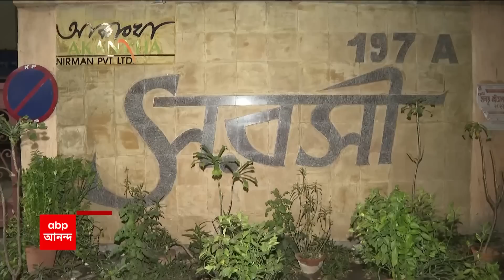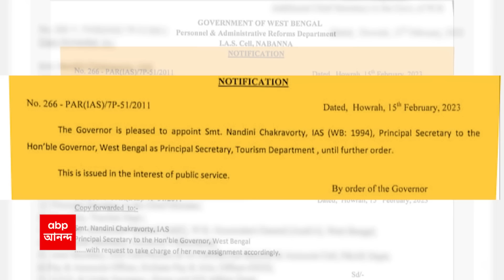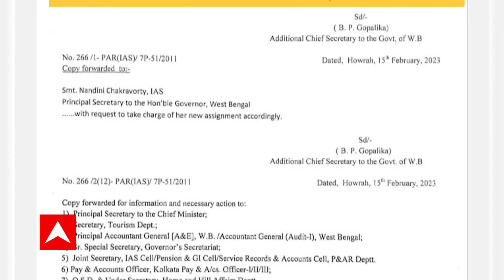TMC: আজ আদালতে পেশ কুন্তল-অনুব্রতকে, নজরে নিয়োগ-গরুপাচার তদন্ত | ABP Ananda Live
TMC Kunral and Anubrata court today: গরুপাচার মামলায় ১৪ দিনের জেল হেফাজত শেষে, আজ আসানসোল আদালতে পেশ করা হবে অনুব্রত মণ্ডলকে।  বৃহস্পতিবার আসানসোল জেলে গিয়ে অনুব্রতকে জেরা করে সিবিআই। প্রায় এক ঘণ্টা তাঁকে জিজ্ঞাসাবাদ করা হয়। সূত্রের দাবি, বীরভূমের সমবায় ব্যাঙ্কের ৩৩০টি বেনামি অ্যাকাউন্টের বিষয়ে এদিন জিজ্ঞাসাবাদ করা হয় অনুব্রত মণ্ডলকে।

১৪ দিনের জেল হেফাজতের মেয়াদ শেষ
আজ যুব তৃণমূলের রাজ্য সম্পাদক কুন্তল ঘোষকে ইডির স্পেশাল কোর্টে পেশ
সূত্রের খবর, মানিক ভট্টাচার্যের সঙ্গে যোগসূত্র নিয়ে নতুন তথ্যপ্রমাণ পেশ করতে পারে ইডি
পাশাপাশি কুন্তল ঘোষের জামিনের আবেদনের বিরোধিতা করবে তারা